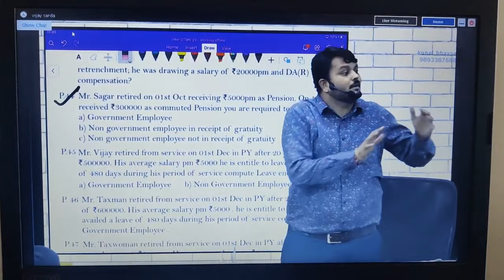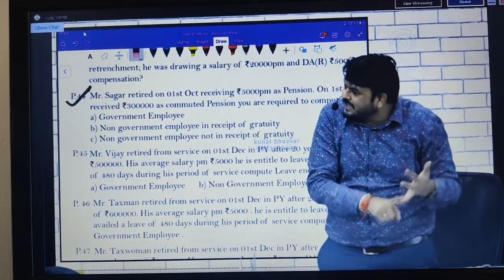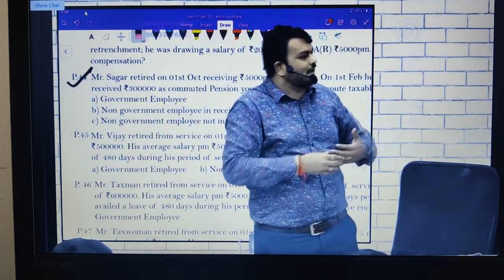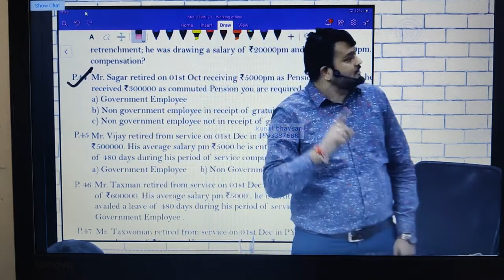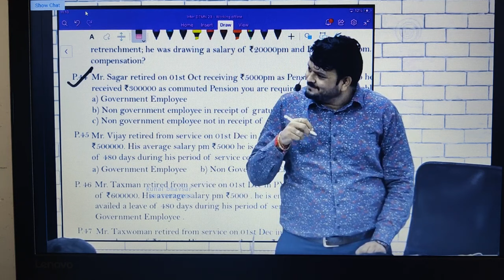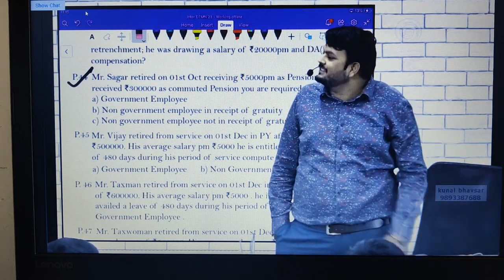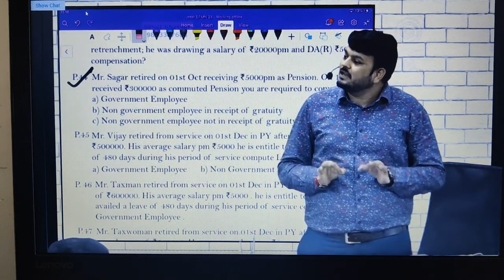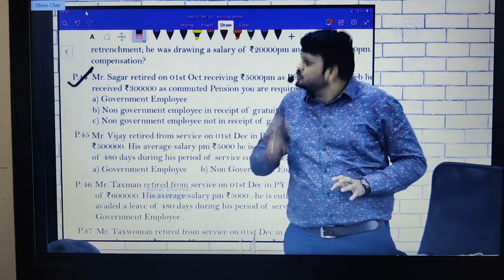struggle Story to became a CA of @CAVijaySarda ||CA CA VIJAY SARDA SIR||HONDA CITY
STOTY start

ITS A VIDIO FOR MOTIVATIOn
result
june 23
 result may/ june 23
result reaction
foundation 23 result

IN THIS VIDIO VIJAY SIR COVER HIS STORY OF HONDA CITY CA
HOW PEOPLE ABUSING IF YOU FAIL IN YOU LIFE

A real story of charter accountant
a real story of strugelling charter accountant/ca||
CRY MOVEMENT

ca thing
swapnil patni classes
@swapnil patni classes